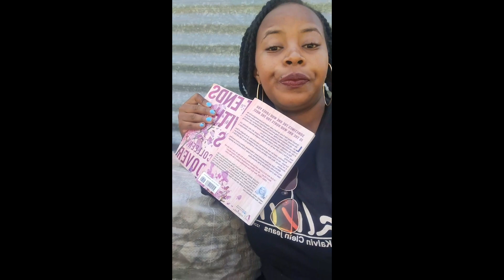Weekend Vlog; salon, Friday night,Sunday vibes..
Weekend start on Friday...report with me to work...

Saturday
*sleep

Sunday
*go to church
*make lunch
*spend time with friends 🧡